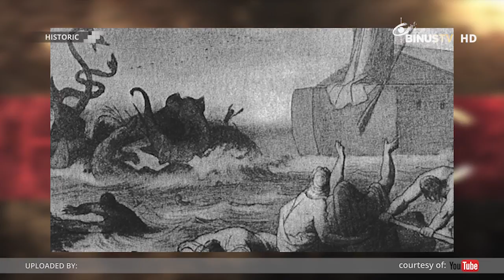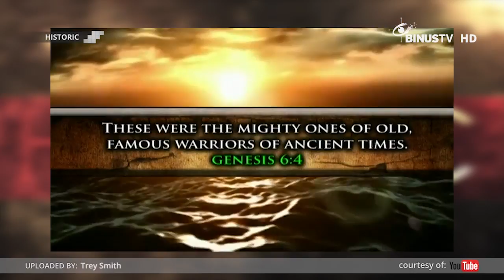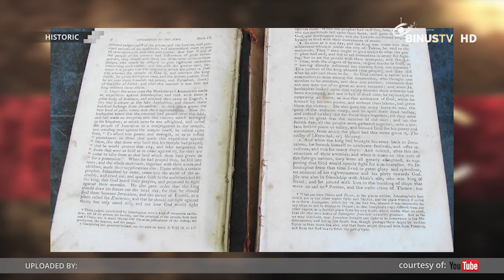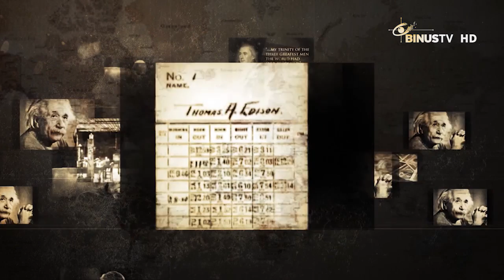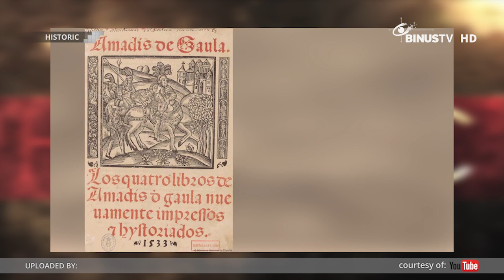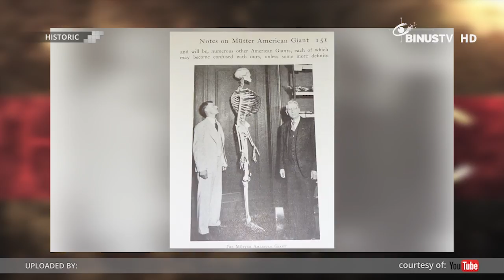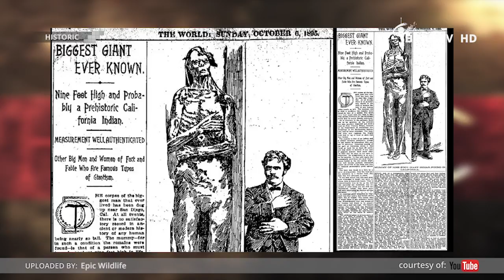HISTORIC - The Amusing History of Giants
HISTORIC is an informative program that gives the audience fun facts and trivia about historic discoveries, events, inventors and also their inventions. For exciting and entertaining look at learning history, just watch HISTORIC and you will be fully informed.